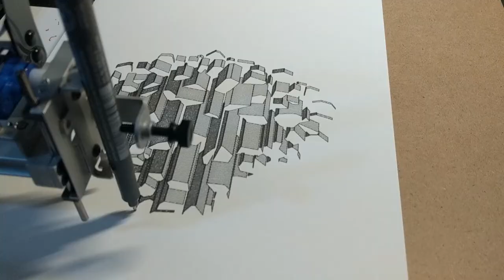Cell fracture pen plotter drawing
Drawn by my Axidraw.